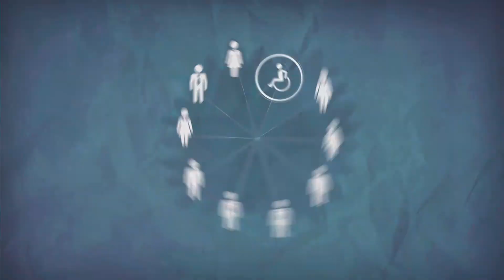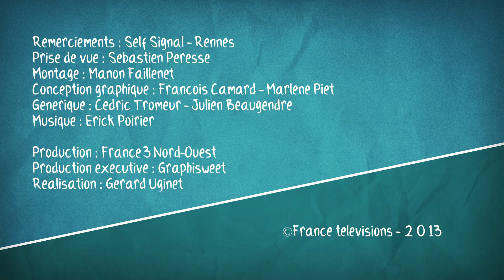LA TETE DE L'EMPLOI avec LADAPT sur France 3- Episode 2 - Ahmed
En partenariat avec France 3 et le Crédit Agricole Caisses Région Bretagne, LADAPT travaille depuis 5 mois sur une série de programme court intitulée.
« La Tête de l'emploi », constitué de films courts de 1'30, le programme a pour vocation de valoriser l'emploi de personnes handicapées dans le milieu de l'entreprise en présentant plusieurs témoignages.
Ahmed, Self Signal